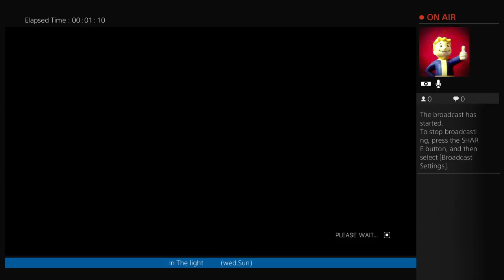A zombie apocalypse live live live